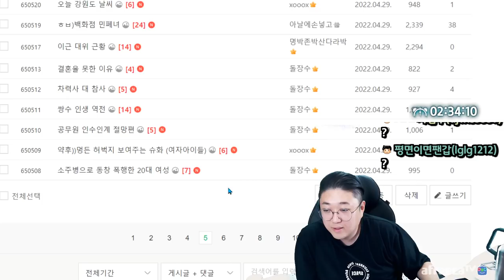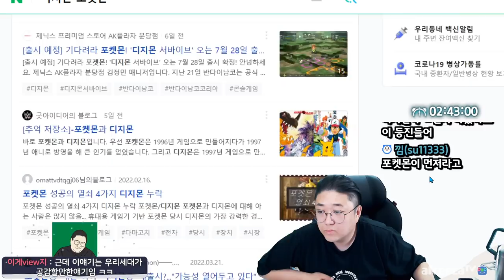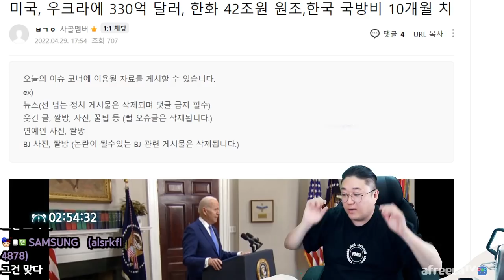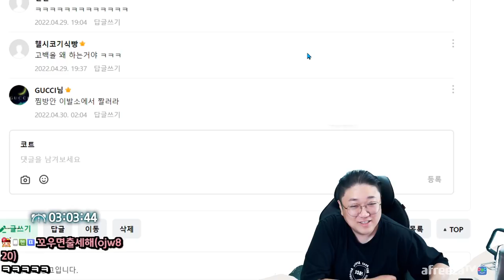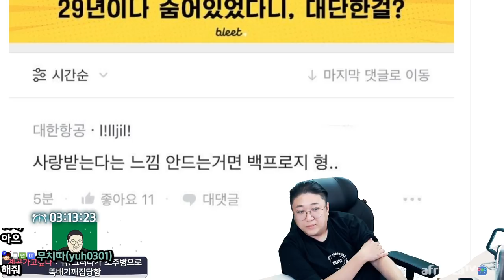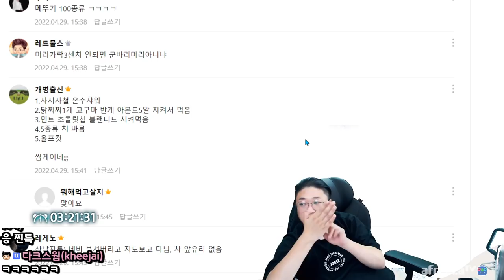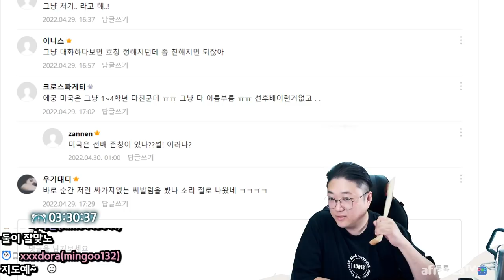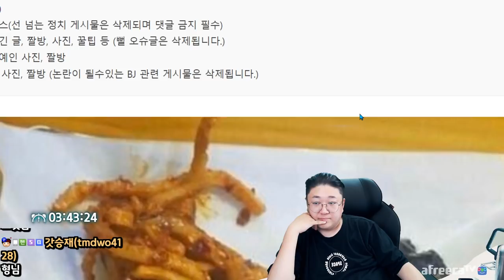랄프입니다. 살려주세요. (22.04.29-4)